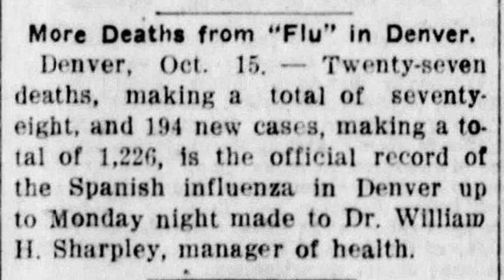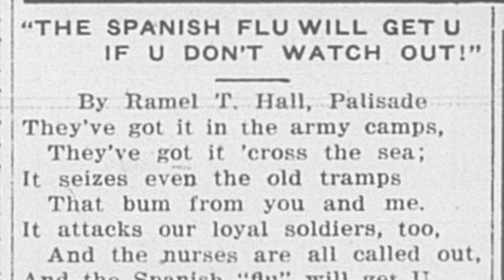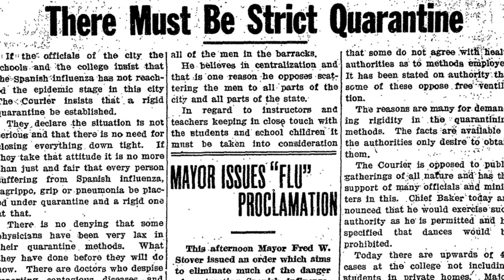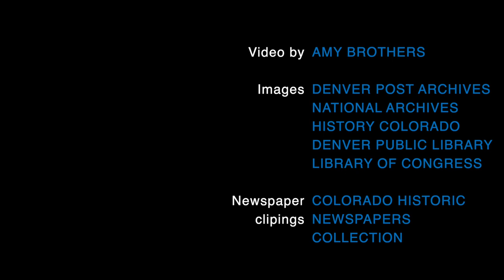How Coronavirus compares to the Spanish flu of 1918 in Colorado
The 2020 coronavirus outbreak isn’t the first time a pandemic has hit Colorado. The flu of 1918, also known as the Spanish Flu, hit the state particularly hard. It’s estimated that the 1918 flu killed an estimated 8,000 Coloradans. The poorly named Spanish Flu is thought to have started in Kansas near the Colorado border, which put the Centennial State near ground zero.

Although it’s important to note that the coronavirus is not a strain of influenza, similar strategies were used to help flight the flu pandemic. Colorado shut down schools and banned events with large numbers of people. We talked with two historians to see how the two pandemics compare.

Video by Amy Brothers